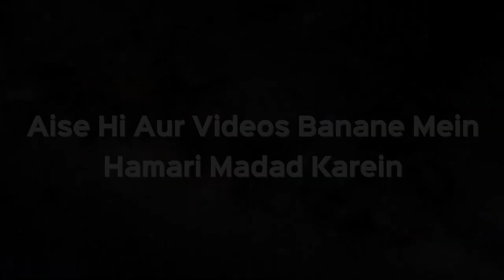Qaza e Umri Namaz Padhna Hai Ya Nahi? | Shaikh Kifayatullah Sanabili | iPlus TV